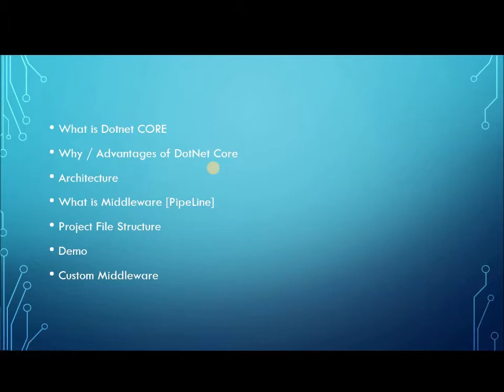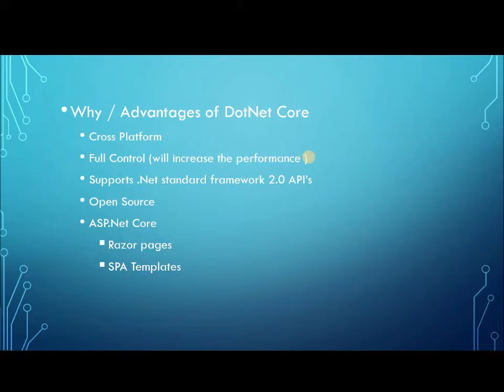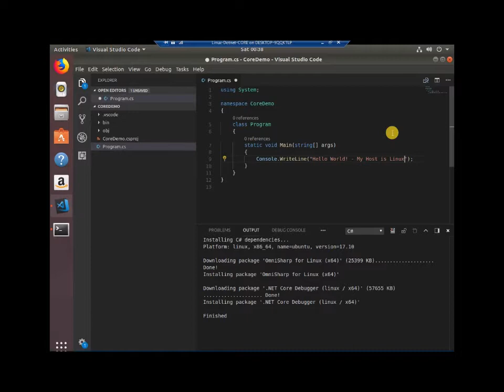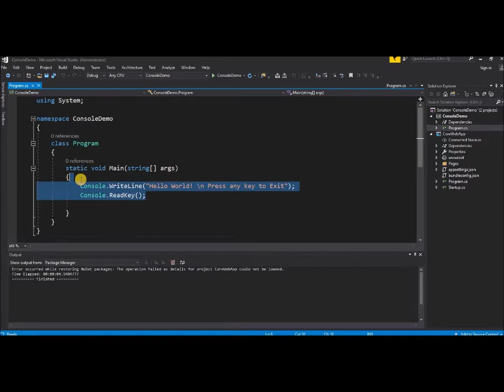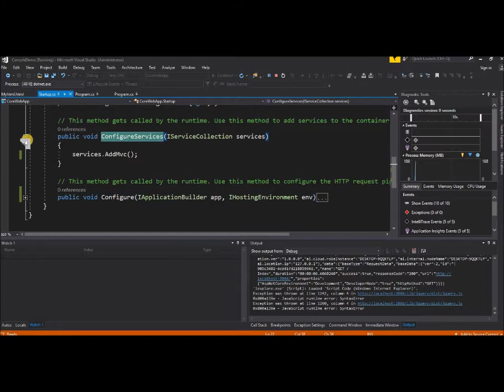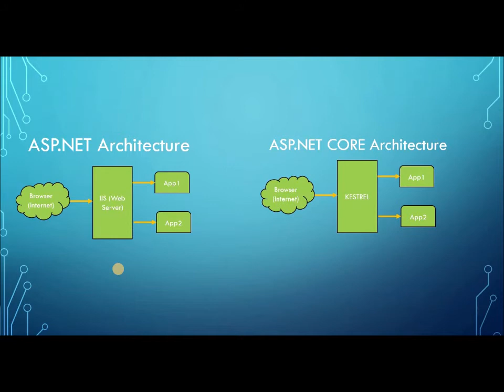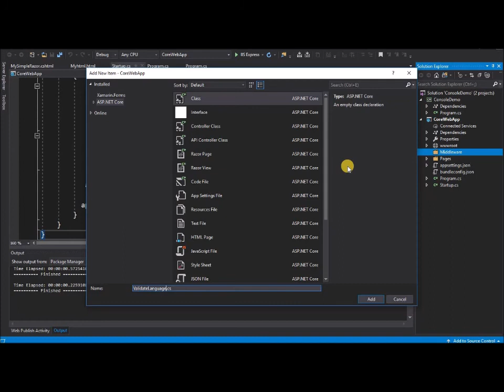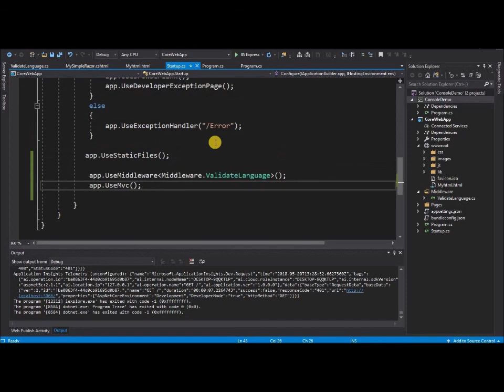Dotnet CORE [TAMIL]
DOTNET CORE – This video explains architectural difference between Legacy Dotnet framework and DotNet CORE (TAMIL)